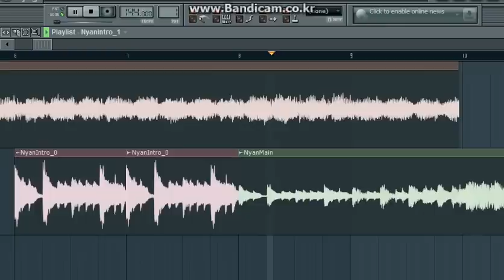THE BEST IDEA I EVER HAD